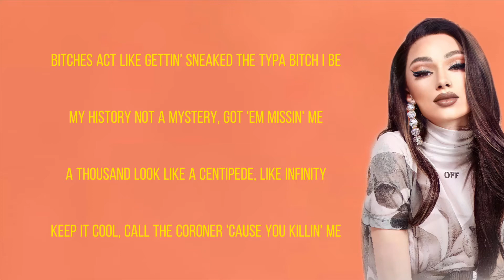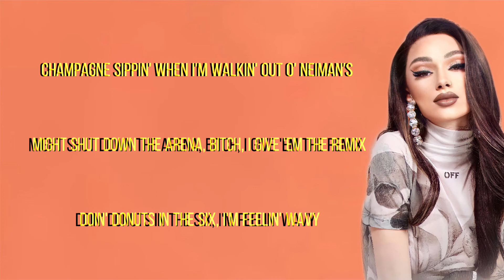“Bipolar” Bhad Bhabie lyrics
below! :)

This is my Instagram (fanpage) or just search sugaaabhabie
I also have a TikTok or just search sugaaabhabie